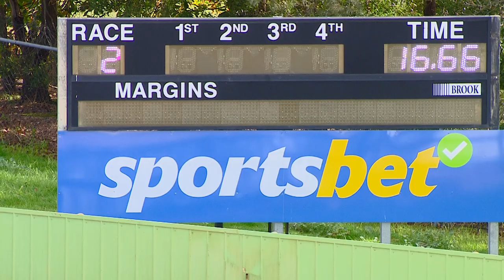HVL FRI 07 JUL 23 ST2